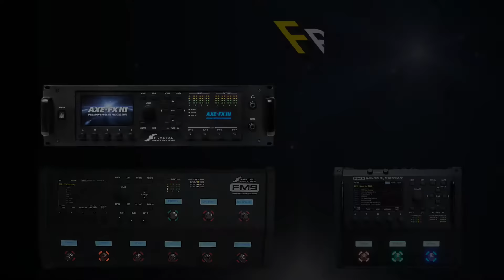Nick Johnston Song - Frank's Fractal Presets #024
Hi guys,  I will weekly showcase a song with the new amazing "Cygnus" Fractal Audio Factory presets (for FM3, FM9 and Axe-Fx III). In this week I've played a song by the amazing Nick Johnston using preset #24 with the Friedman HBE-100.. Have fun :)

D'Addario NYXL 10-46 Strings
Yamaha HS8
ADAM Audio A7X
Gravity Guitar Picks
Sommercable
Canon EOS 750D
Canon EF 50 mm f/1.8 STM
Canon EF-S 24 mm 1:2.8 STM
Panasonic LUMIX G DMC-G70
Studio Daylight LIFE OF PHOTO" 2800W ES-470

All the best and see you around :-)

Cheers, Frank